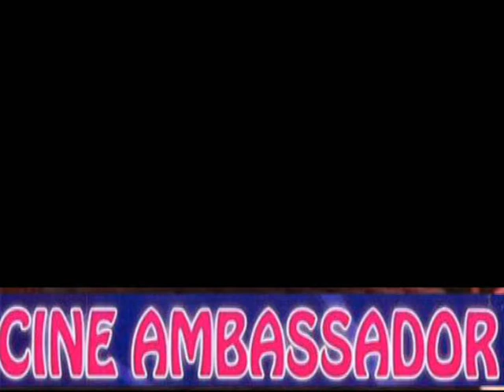UscAut.ino magazine: latvfaidate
Un modo divertente di vedere il grande gioco della vita:
tutto ciò che ci accade attorno, guardato con gli occhi di inguaribii ottimisti...